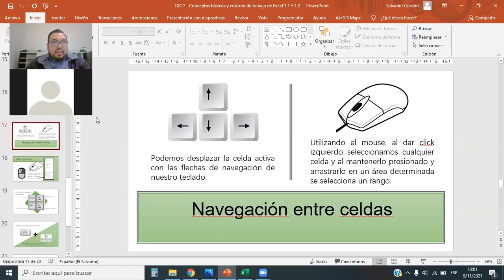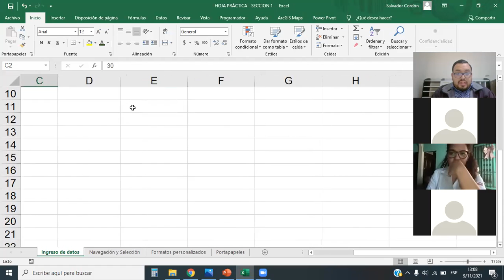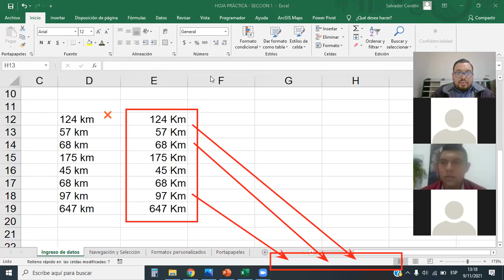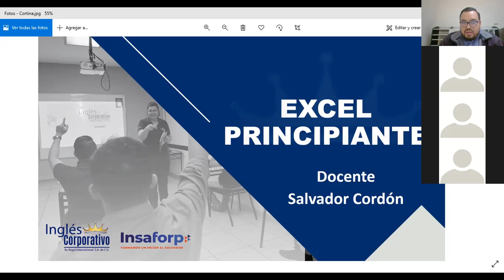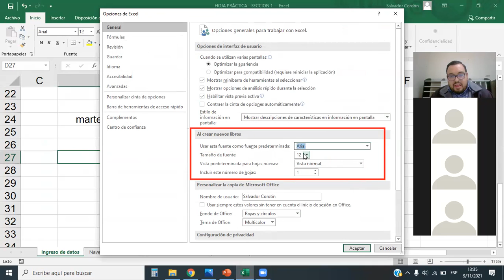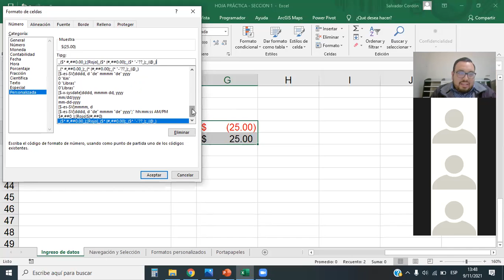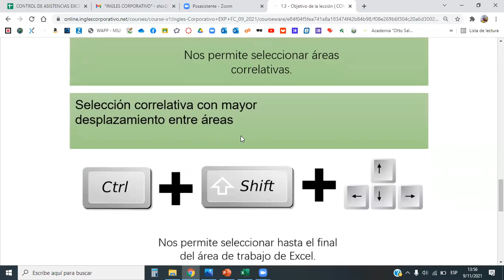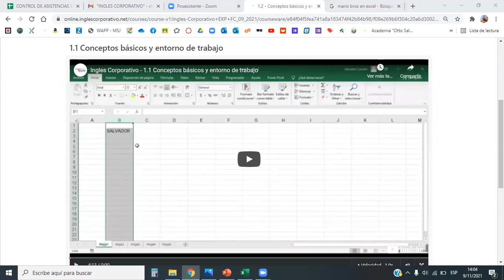Inglés Corporativo - Navegación en la hoja de cálculo - Clase 2